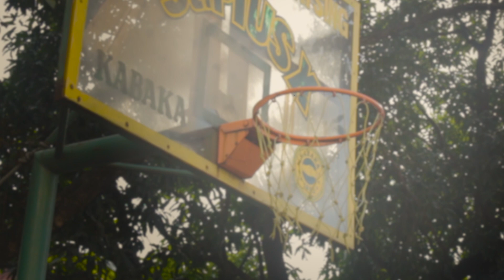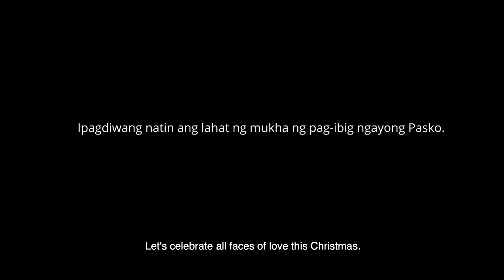BAHAGHARI | Episode 10 | 12 Days of Christmas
Sagisag PH | 12 DAYS OF CHRISTMAS

Episode 10: "BAHAGHARI"

Ipagdiwang natin ang lahat ng mukha ng pag-ibig ngayong Pasko.